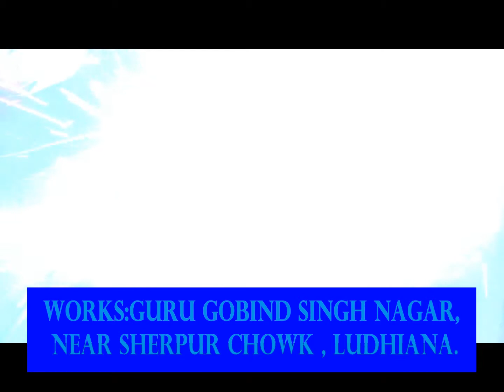Automation Railway Eqalizer Welding Machine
Automatic Railway Eqalizer Welding Machine is designed to weld railway parts according to the requirement of the client. In this automation pre-tagging is done thereafter SPM welds the whole part with the help of MIG Welding Machine. It results in high accuracy and production also gives better welding results which minimizes the rejection of parts.
We can design any kind of automation according to client requirement, if anyone requires feel free to reach us or or .